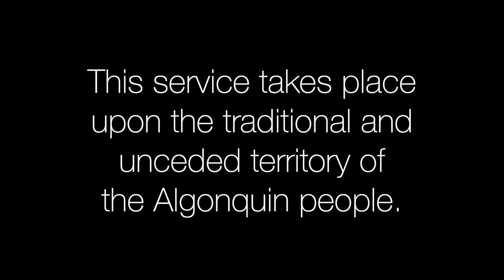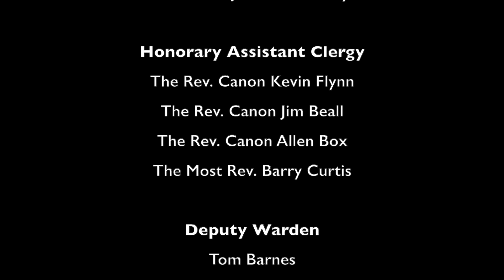Holy Saturday Matins - April 3rd, 2021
A worship service from St. Matthew's Church in the Glebe, in Ottawa, Ontario, Canada.

Please consider supporting our worship service and ongoing ministry by making a donation through our CanadaHelps

The incumbent is the Reverend Geoffrey Chapman, and the Music Director and Organist is Kirkland Adsett.